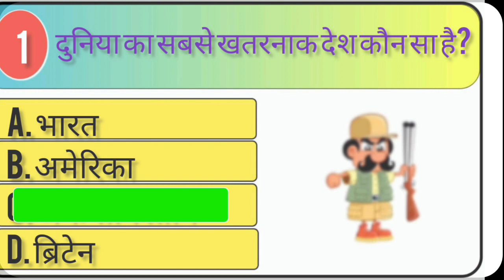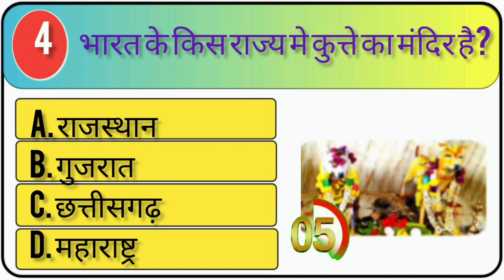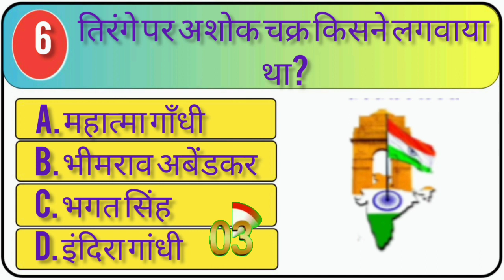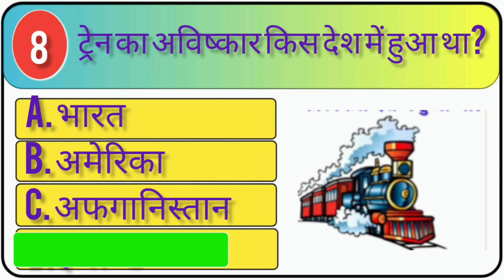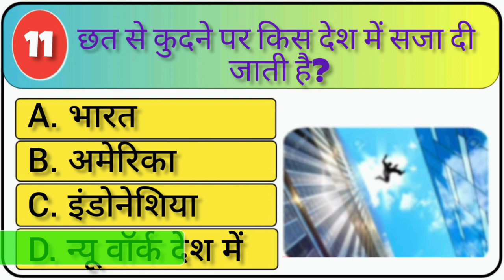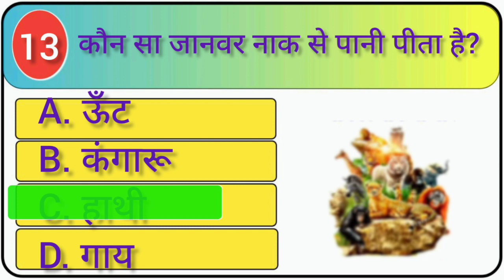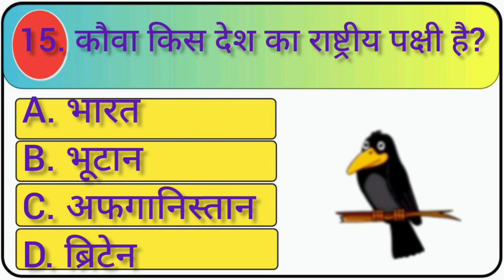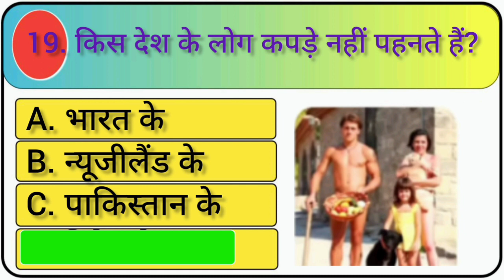GK Question || GK Quiz || GK Questions and Answers || GK In Hindi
Gk Question - GK Questions - GK Questions and answers - GK  In hindi

इस वीडियो में हमने सामान्य ज्ञान 20 के बारे में बहुत ही महत्वपूर्ण प्रश्नों के बारे में आप सभी को बताया है। इस याददाश्त को आप किसी भी सरकारी परीक्षा और प्रतियोगी परीक्षा में पास कर सकते हैं।

General Knowledge Gk आप सभी का स्वागत करता है।

gk questions for school assembly
gk questions for morning assembly
General Knowledge
Quiz test
Important gk
Interesting gk
Compitative general knowledge